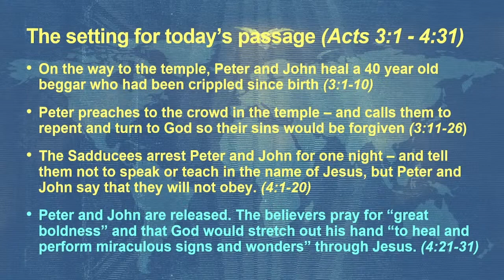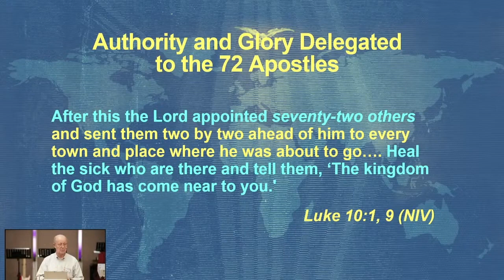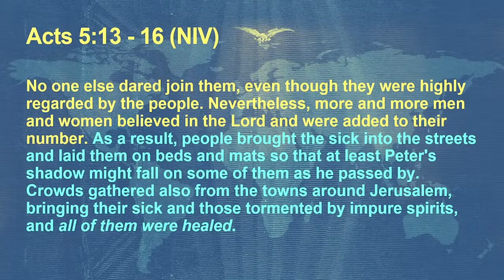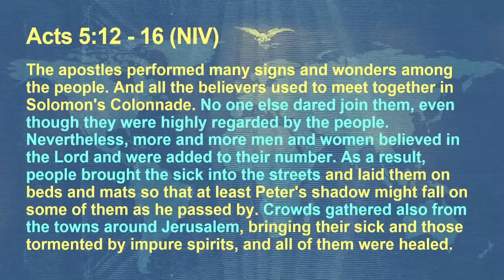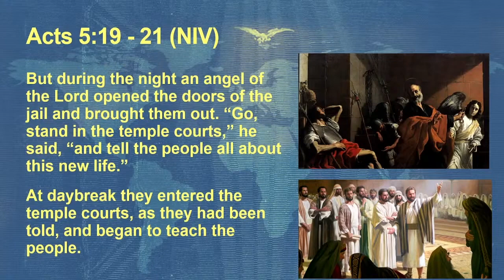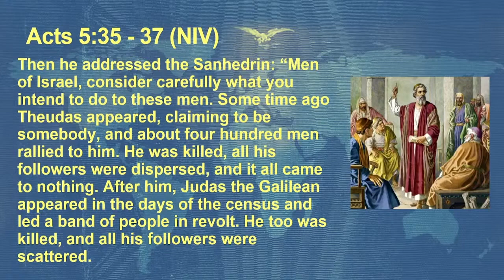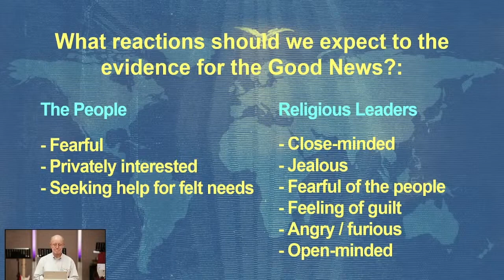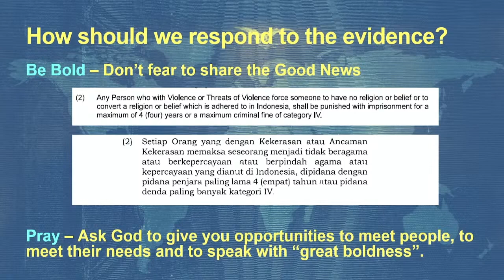What did you expect? (Acts 5:12 - 42) by Mike Broomell - Sunday April 21, 2024